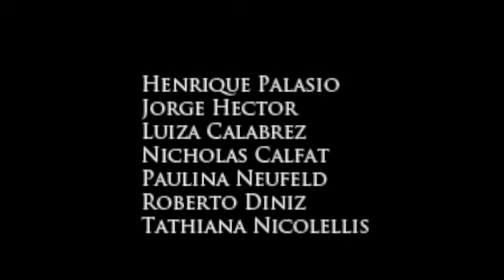Comercial Zebra Zero